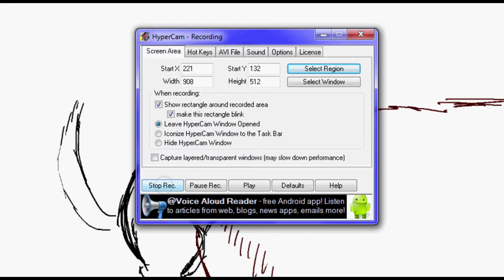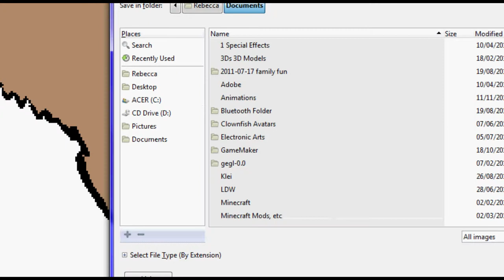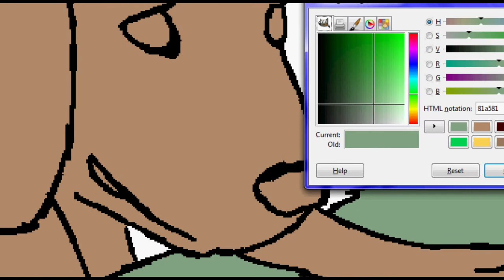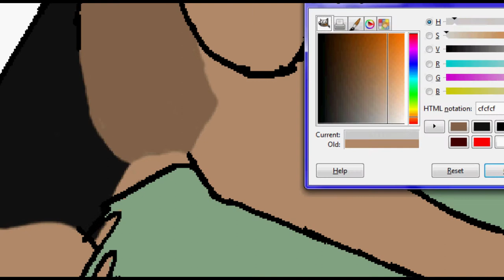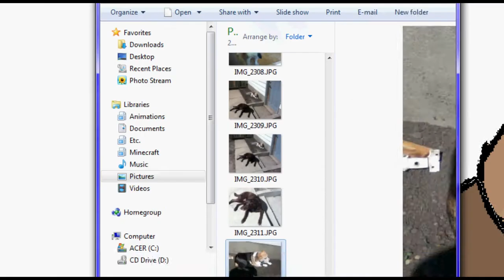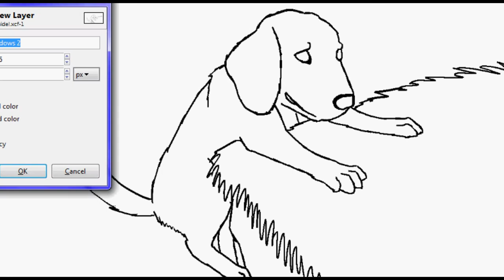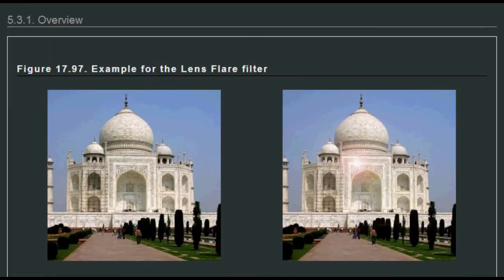WCA Paints ~ Hang in there Sadie! Speedpaint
this speedpaint is dedicated to my sick beagle sadie, hang in there girl!
Songs:
A Great Big World: Say Something
A Great Big World:You'll be Okay
A Great Big World:There is an Awnser

Programs:
Hypercam 2
Gimp 2.8 + Script fu
Premeire Pro